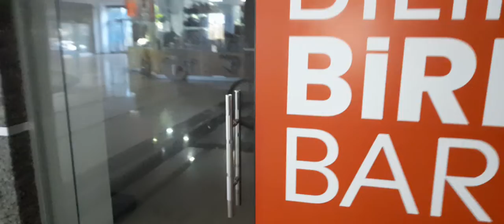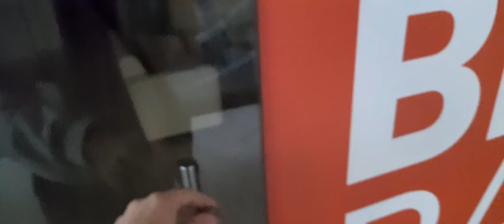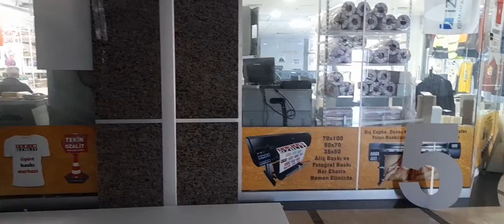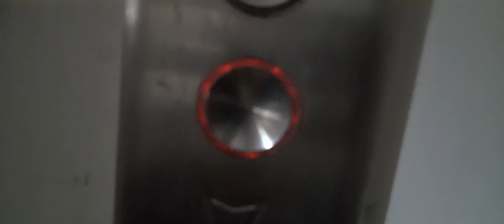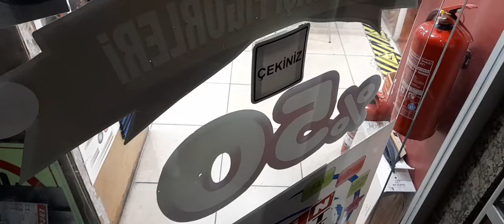PARKWAY AVM Bahçeşehir ESENKENT KİRALIK BOŞ BİR YER DÜKKANLARI BUGÜN 2022 10Kasım'da Atatürk'ünölümü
10 Kasım 2022 Per Atatürk'ün öldüğü yıl Dünyanın herkese Geçmiş olsun Allah'tan Atatürk çok iyi olmasını ister dünyada Kiler yaşayanları Allah büyüktür Allah yardımcı olsun hepiniz bizim içimiz herkes ölüm göstermesin Allah sağlık göstersin sağlık olsunlar